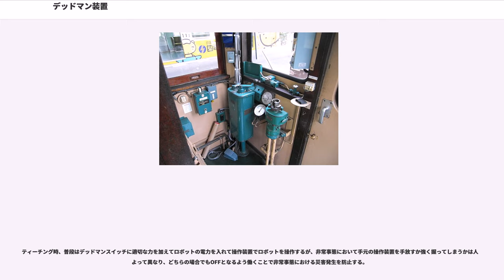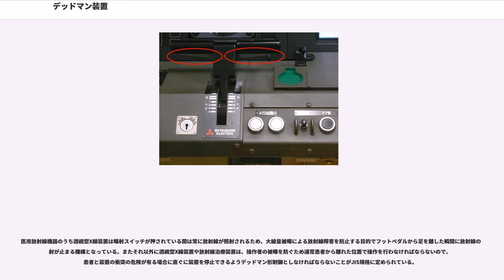デッドマン装置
デッドマン装置（デッドマンそうち）とは、機械の安全装置の一つで、人間の操作者が死亡・意識不明などの事態に陥ったときや、不用意に運転位置を離れた際に自動的に動作（あるいは停止）して事故を防止する装置である。とくに車両のデッドマン装置をデッドマンブレーキ（）と称することも多い。自動車のデッドマン装置はドライバー異常時対応システム（）と呼ばれる。産業用ロボットのデッドマン装置はデッドマンスイッチ（）と呼ばれる。コンピュータなど機械の不具合を検知する類似の機構はウォッチドッグタイマーと呼ばれる。

1918年、アメリカで、地下鉄が速度超過したままカーブに進入して脱線するというマルボーン・ストリート鉄道事故が起きた。死者多数の惨事を受けて、車両や信号に多数の安全装置が導入されたが、その一つが、運転席に設置され暴走を防ぐデッドマン装置であった。

デッドマンブレーキの機構としては、自動復帰型（力をかけない開放状態にすると自動的にニュートラルになる）のボタン、レバー、ペダルなどを持つ。運用中、それから手や足が離れ開放状態に戻ると、装置本体が動作する。

列車運転中に運転士の意識喪失などの異常事態が発生した場合に、自動的に列車を停止させる運転保安装置がある。大手私鉄などで一般的に使用されている。

その言葉（Dead Man）が意味するように、「運転士が死んで車両が暴走するのを防ぐ」という発想から来た言葉とも言われる。

デッドマン装置が搭載されている車両には、運転中に運転士が常に保持していなければならない装置部品が取り付けられている。

マスター・コントローラーとブレーキハンドルが分かれている2ハンドルタイプの車両では、手を離すとマスコンハンドルの握り部分が飛び出すもの・マスコン可動部分が跳ね上がるものなどが、マスコンとブレーキが一体化している1ハンドルタイプの車両では、ハンドルの握り部分に保持レバーがあるものが、それぞれ一般的である。その他、足元にペダルが設置された車両もある。

一般に、運転中にこれらの装置部品から手足を離すと即座に非常ブレーキがかかる仕組みになっているが、力行中のみ動作するもの、ハンドルがブレーキ位置にある場合は動作しないもの、ブレーキ位置にあってもブレーキ段数が一定以下の場合にも動作するもの、力行中のみ動作するが単に力行がオフになるだけのもの、さらに、ワンマン運転の路線・車両では動作時に無線による非常信号が発信されるものなど、様々なバリエーションがある。

なお、運転士に異常が起こった際にこれらの装置を握り締めながら気絶するなど、装置が動作しないケースは起こりえる。

一方JR各社や第三セクター鉄道の場合は、一定時間運転操作をしないと非常ブレーキがかかる緊急列車停止装置（EB装置）が一般的である。この違いは、主に電車で運転されてきた私鉄と、もともと機関車の一人乗務化の際の安全対策として導入されたものが一般化したJR（旧国鉄）との違いによるものが大きく、JRの電車でも、マスコンハンドルのばね復帰によるノッチオフ機能は従来から装備されている。近年では私鉄でもEB装置を導入している事業者がある一方で、西日本旅客鉄道（JR西日本）の323系や225系100・5100番台のEB-N形はデッドマン装置に近いものである。

なお、2006年の鉄道に関する技術上の基準を定める省令の改正により、同令第79条第3項に基づき車両にデッドマン装置または緊急列車停止装置（EB装置）を設置することが義務付けられた。ただし、対象から除外されている車両もあり、詳細は以下の表に記載する。

アメリカの鉄道会社では、一定時間運転操作をしないと非常ブレーキが作動しリセットボタンを押すまでブレーキが解除できなくなる「Alerter」が導入されている。装置はモジュール化されているため、義務化以前の車両にも僅かな改造で導入できる。しかしCSX8888号暴走事故では車両の整備と操作ミスが重なり、非常ブレーキが動作せず車両は無人走行を始めてしまった。

国土交通省は2016年3月29日に、ドライバーが急病などで運転の継続が困難になった場合に、自動で停止させる「ドライバー異常時対応システム」のガイドラインを策定した。ガイドラインでは、異常検知では、システム作動によって非常ブレーキが作動する「異常自動検知型」とドライバー並びに同乗者が非常ボタンを押して「押しボタン型」を定めている他、非常ブレーキ作動時の停止に関しては、単純...